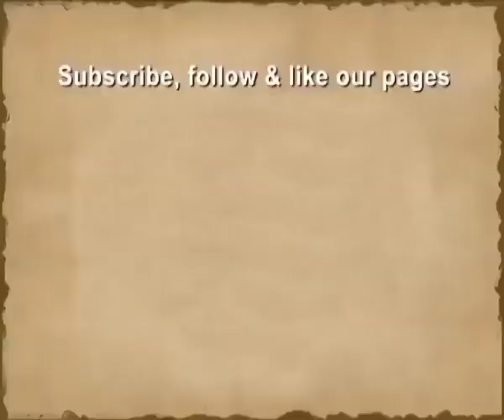Bhakti Sangeet | Narendra Chanchal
Presenting Bhakti Sangeet by Narendra Chanchal.